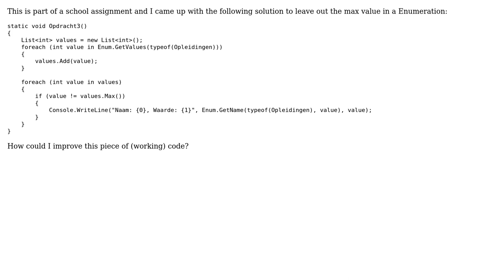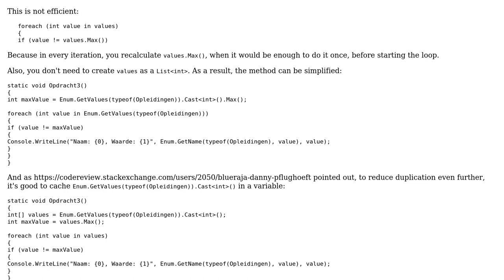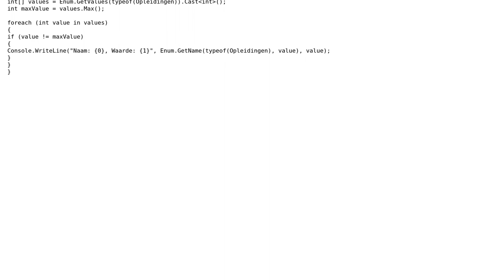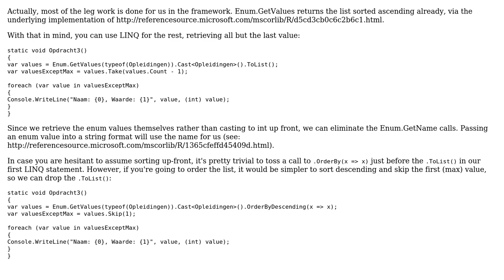Code Review: Leaving out the max value in an Enumeration (3 Solutions!!)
Code Review: Leaving out the max value in an Enumeration

With thanks & praise to God, and with thanks to the many people who have made this project possible! | Content (except music & images) licensed under CC BY-SA | Music | Images & others | With thanks to user kul_mi user janos user Jamal user Dan Lyons user anthonytimmers and the Stack Exchange Network Trademarks are property of their respective owners. You are responsible for your own actions.